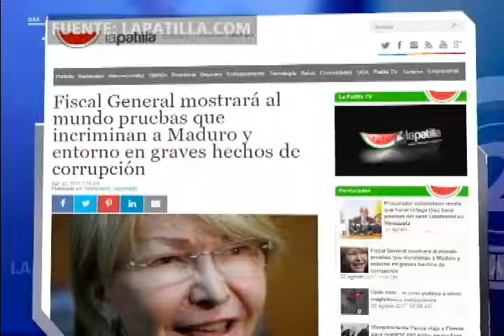Magistrados nombrados por la Asamblea Nacional de Venezuela, entre la persecución y el exilio. I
Magistrados nombrados por la Asamblea Nacional de Venezuela, entre la persecución y el exilio.

Hoy en el programa La Noche de NTN24, del Canal de las Américas, hablan los protagonistas de la noticia. Carmina Zerpa, hija del magistrado Ángel Zerpa, pide un SOS para que la comunidad internacional exija al régimen venezolano la libertad inmediata de su padre, quien desde hace un mes permanece preso en las instalaciones del Sebin.

Desde su exilio en Chile, el Magistrado del Tribunal Supremo de Justicia venezolano, Román Pérez analiza el nuevo escenario político que enfrenta la oposición en el país bolivariano y la forma como logró Nicolás Maduro mantenerse en el poder.